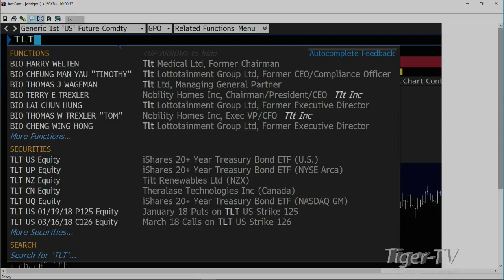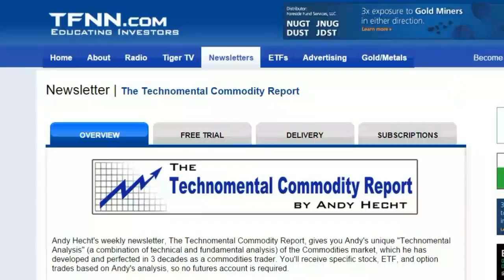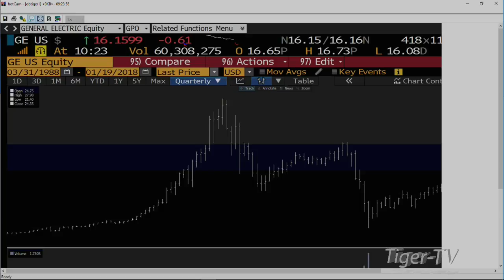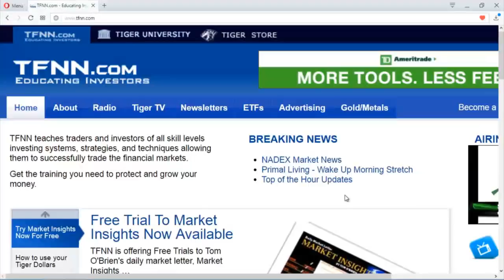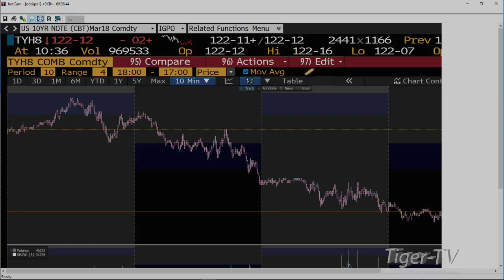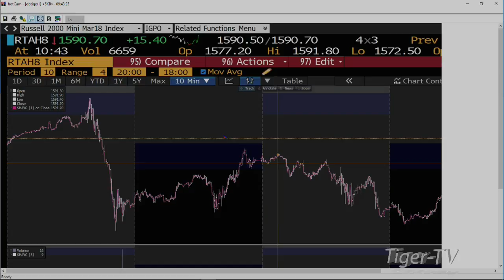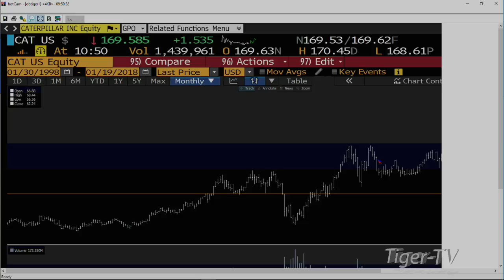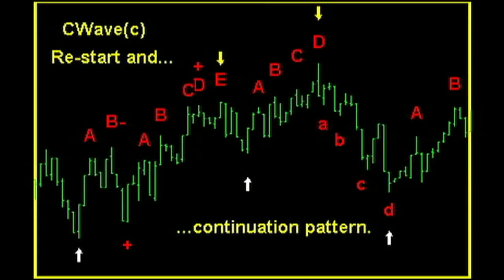January 19th Bull-Bear Binary Option Hour on TFNN by Nadex - 2018